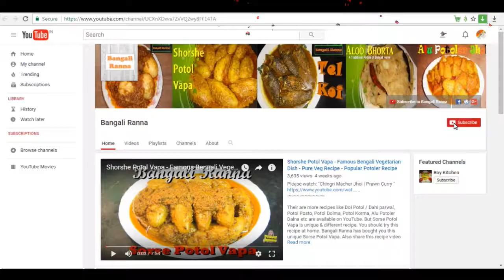Fulkopir pata bata - a Bengali Unique Recipe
Mutton Kosha Recipe in Bangla || খাসীর মাংস রান্না || How to make Mutton Curry at home in Bangla